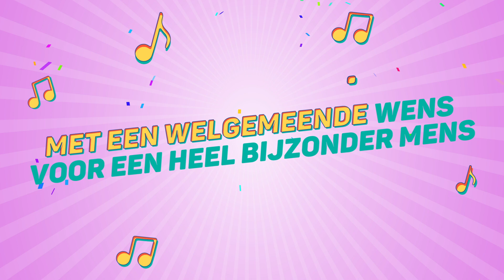Kylie, Dit Is Je Verjaardag